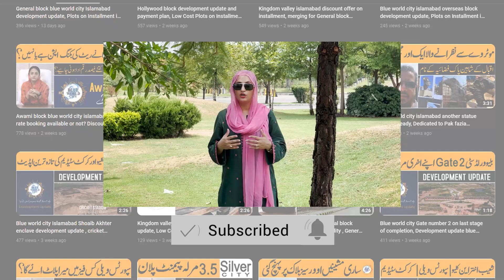Blue world city islamabad discount on development charges last date, possession on plots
Empires Zone Offers Following Real Estate Projects:
7 Wonder City
Silver City
Capital Smart City
Nova City
Gulberggreens
+Others

For Details & Booking:  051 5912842
Address: Office No 1, 4th Floor Gulberg Square Plaza, Gulberg Green Islamabad